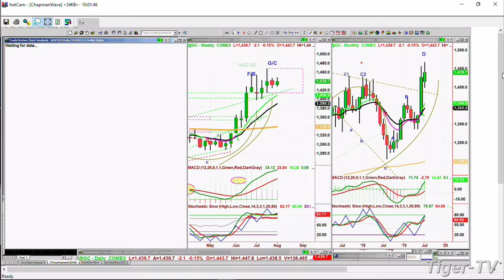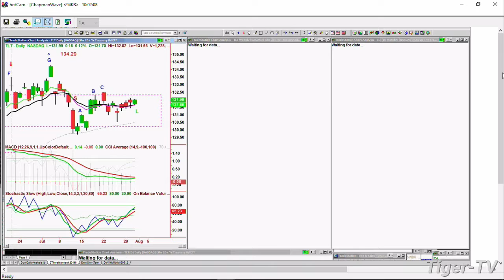July 31st 2019, 10AM ET Market Update with Basil Chapman on TFNN